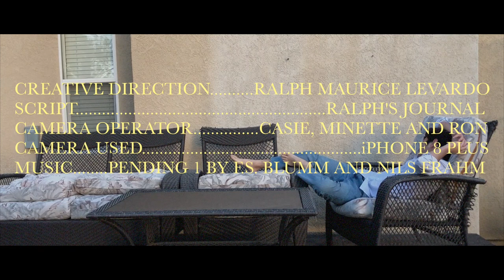Journal Entry One: Do You Remember This Place?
Another series, this time on entries from Ralph's journal. I share some strange events from Fallbrook. Trying to make this place feel like home when I am away from San Francisco.

Included are short stories of friends and lovers.

Editing Software: Final Cut Pro
Camera: iPhone 8 plus